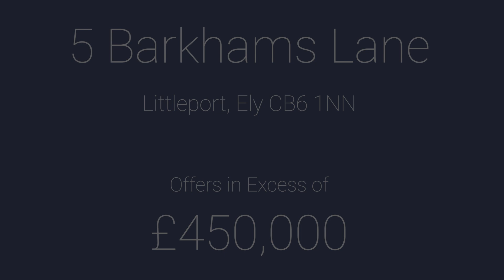Barkhams Lane, Littleport, SAT NAV CB6 1NN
This charming detached bungalow offers plenty of surprises and presents an opportunity to develop a spacious home into whatever you need it to be.

There are 4 bedrooms; 3 of which are double bedrooms, with the master bedroom offering en-suite whilst the 4th bedroom could become an office or hobbies room.

Extra potential is offered via the garage and workshop that are both accessible via internal doors from the utility area that is next to the extended breakfast kitchen. The garden is private and is not directly overlooked.

VIEWING ARRANGEMENTS:

By appointment only.  Call or text Gavin Human during or after office hours.

REMOTE VIEWING TOUR:

Traditional property viewings are still vital when it comes to finding the right house. However, making these arrangements can be tricky and complicated, juggling work and home life commitments, or simply finding enough time if moving into a new area and traveling some distance.

Booking a Remote Viewing Tour puts YOU firmly in control. Arrange a day and time that is convenient for you to “look around” and I will be at the property at the appointed time to walk you around the house using WhatsApp or Facetime. The Viewing Tour can be as quick or as long as you like, making sure you have a good look round, focussing on the rooms that are important to you. This will hopefully help you decide to arrange an in person viewing at a later date.

HAVE YOU GOT A HOUSE TO SELL:

If you are thinking of moving and have yet to put your house on the market, or if you are on with another estate agent and have yet to find a buyer, I would welcome the opportunity of sharing my 30 years of estate agency experience with you. Please call Gavin Human for a free, confidential valuation and marketing review with no obligation.